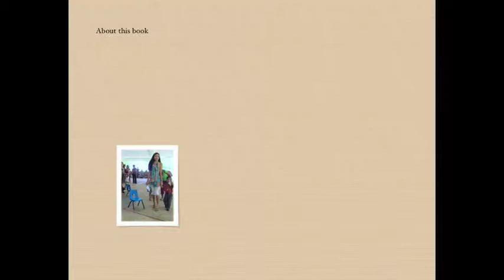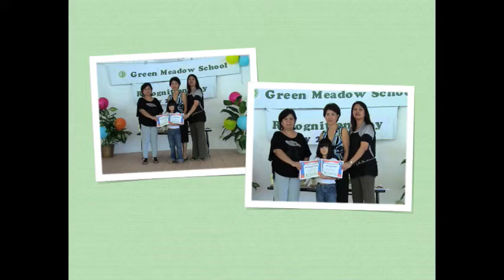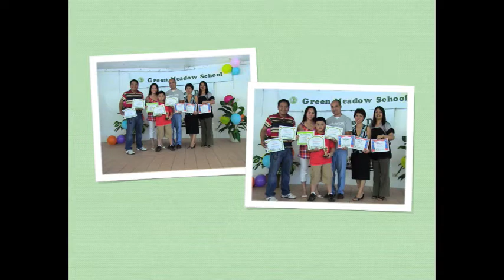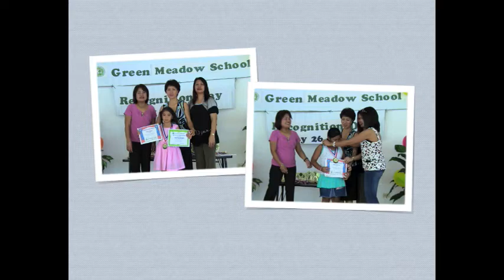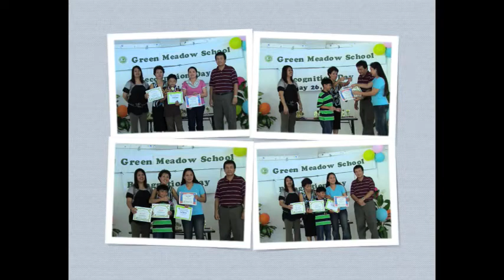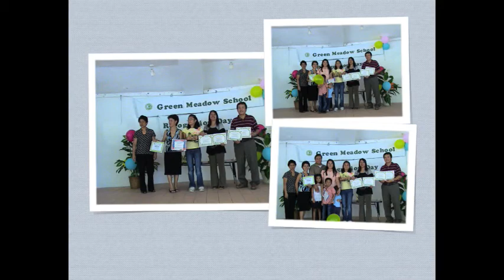Green meadow school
Geen Meadow School Studentsl enjoy thier funday